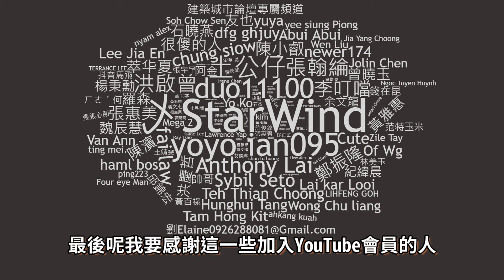【Kim阿金】小富竟然變成火影忍者漩渦鳴人!?《GTA 5 Mods》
小富怎麼會變成鳴人??